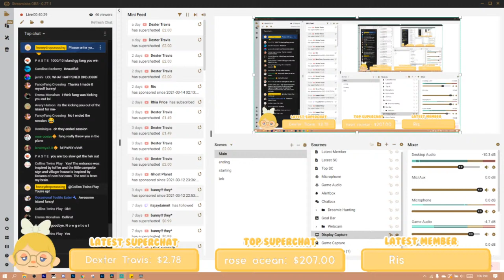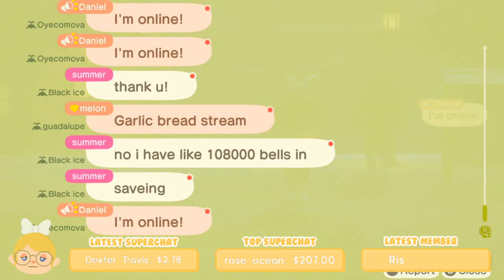🔴Visiting your islands! | Animal Crossing: New Horizons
Stream Commands:
!da
!shop
!tip
!codes
!hydrate

✨My Links!

✨Streaming Schedule -
→ Mon 6:30PM CST
→ Thu 6:30PM CST
→ Fri 8PM CST
→ Sat 8PM CST

✨Artwork
→ drawing by @bumbaracrossing on instagram
→banner, & thumbnails by me